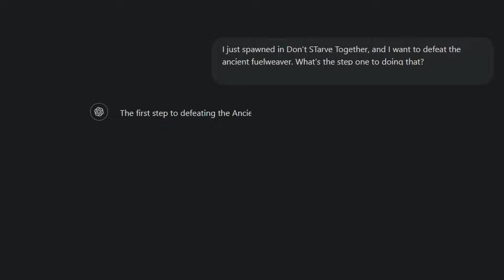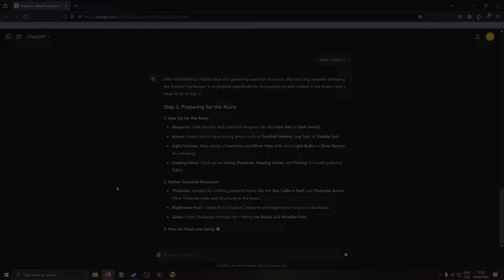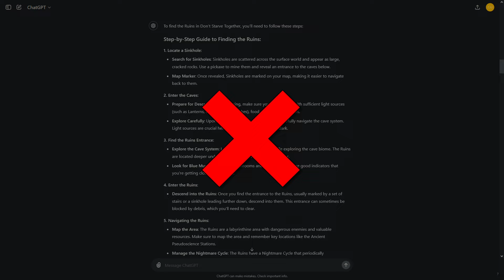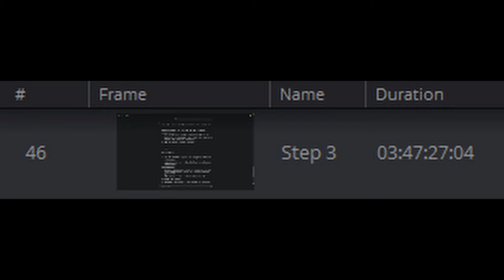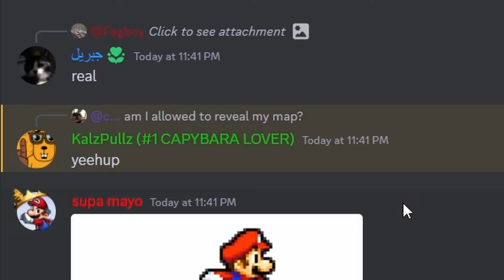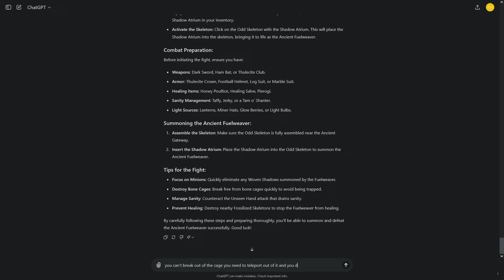How Would ChatGPT Beat Ancient Fuelweaver?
He's confused but he got the spirit